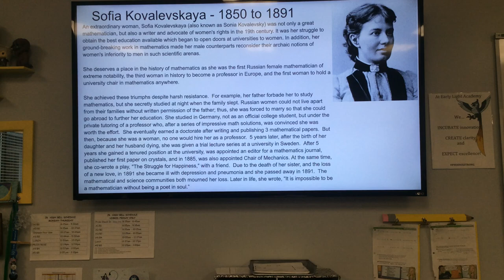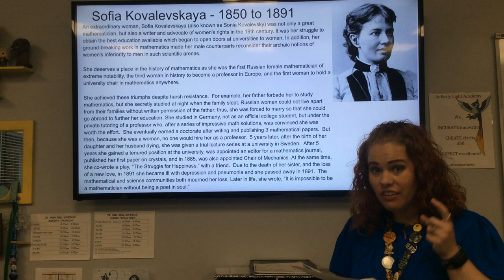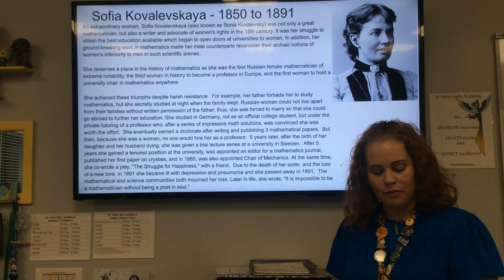mathtery Sofia Kovalevskaya